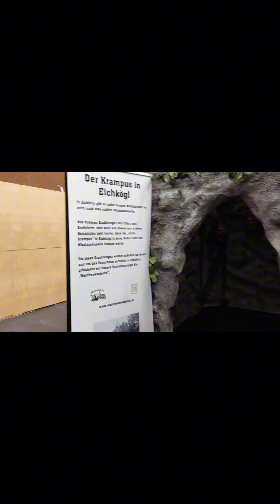Brauchtumsausstellung Hartberg 2023🇦🇹